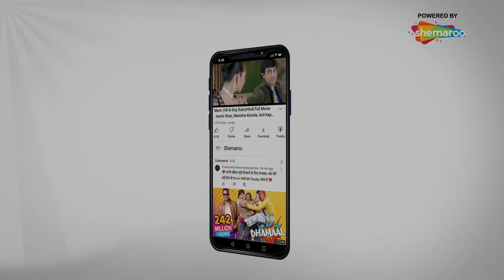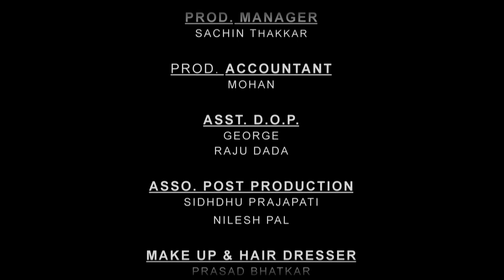जया गई जय के ऑफिस में | Sajan Re Phir Jhoot Mat Bolo Episode 16 | Hindi Comedy Show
DD Free Dish :  28
Tataplay :  181
Airtel : 132
Videocon d2h : 149
Dish TV :  4032
GTPL : 17
DEN : 116
Hathway : 16
NXT Digital : 178
IN DIGITAL:  178
SITI CABLE :  128
FASTWAY :  26
SCOD18 :  118
UCN : 13
Digiana :  122
Rajasthan Infotech : 312
Radiant Digitek : 143